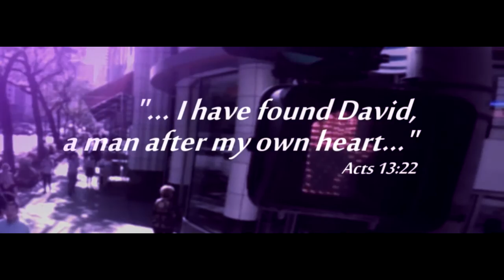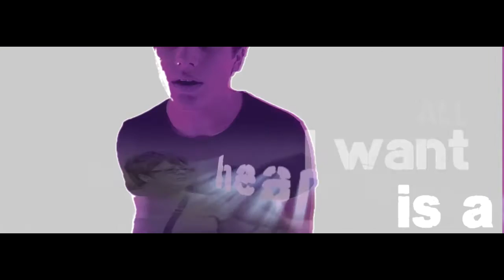Spencer Kane - "Heart Like You" (Official Music Video)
From the new album "Runway" (Sep 2014).